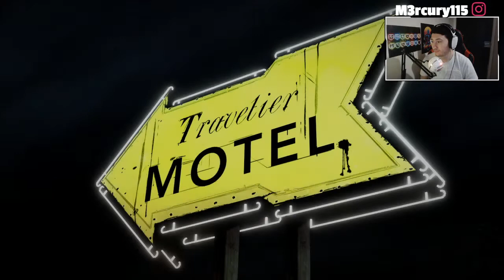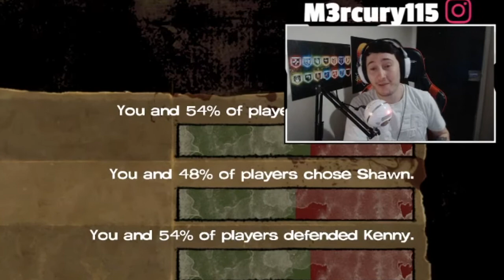The Walking Dead! Episode 1 - Part 5! The Finale!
Have A Great Day! As Always I Will See You Soon And Bye Bye!!!